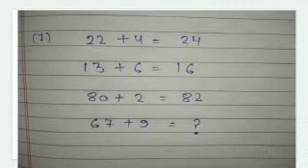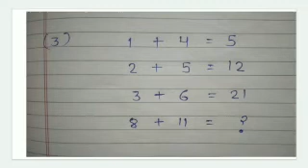Maths Puzzle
KCES